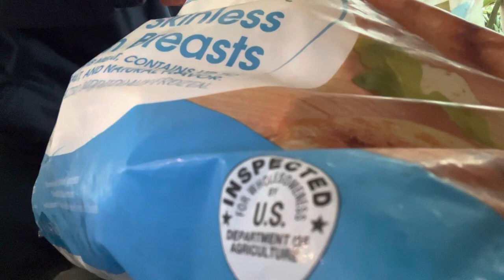Vlog#20 Max Day with Reis